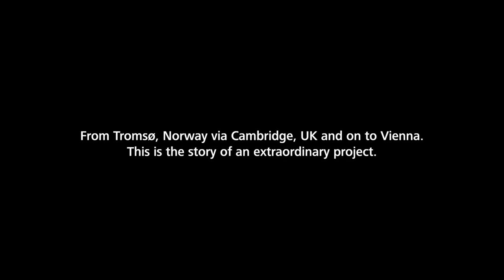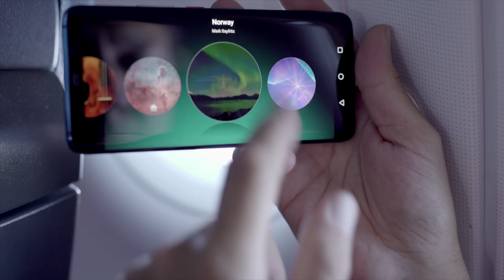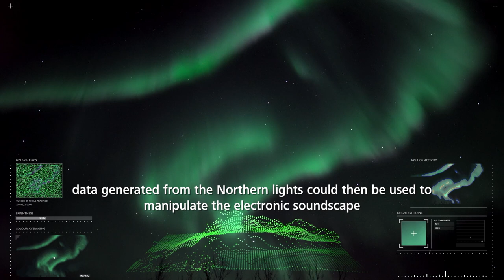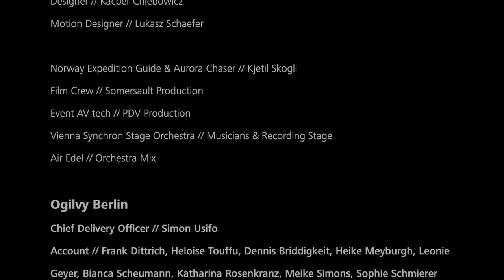The Sound of Light Symphony - Making of Documentary & Live at Brahms Saal, Musikverien, Vienna.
A collaboration of Music and the Northern Lights in combination with artificial intelligence.
Composed, Performed & Mixed by Mark Sayfritz
Directed by Alex Horton
Arranger and Conductor James Shearman